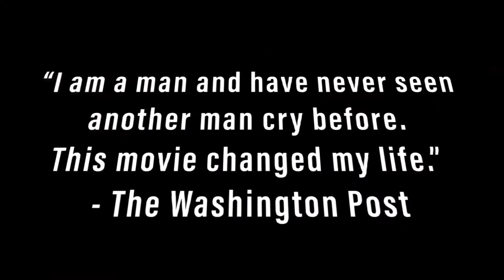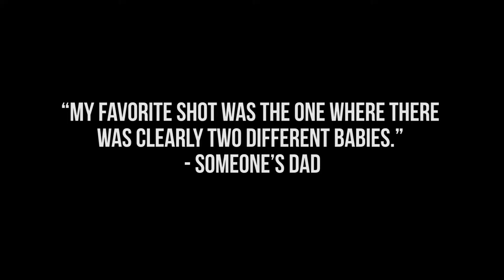Children of a Bromance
Coming to theaters this fall: CHILDREN OF A BROMANCE.

Written by
JULIANNE HOLMQUIST

ANDY VEGA

Starring
MADDY CASALE
NICK CATAPANO
JULIARAE CREATURO-SANSONE
NATALIE GRAMMER
TALHA TARIQ